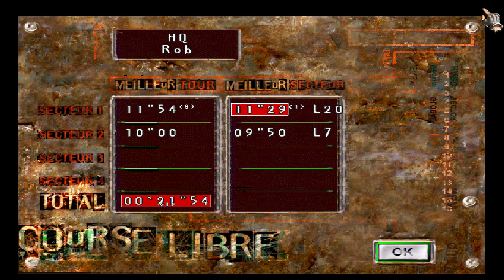Pod - Planet of Death - Time Attack 1 Lap AnyMethod on Track n°16 : HQ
Entry for SRC 1 Lap Time Attack  "any method" category.

Using Shark with strong handling (25) to exploit checkpoint misplacement shortcut/U-turns.